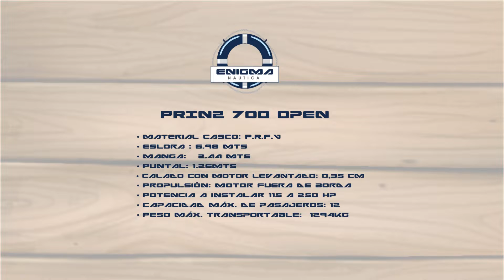PRINZ 700 open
Ficha técnica:

➡️Eslora : 6.98 mts
➡️Manga: 2.44 mts
➡️Puntal: 1.26mts
➡️Calado con motor levantado: 0,35 cm
➡️Propulsión: motor fuera de borda
➡️Potencia a instalar 115 a 250 hp
➡️Capacidad máx. de pasajeros: 12
➡️Peso máx. transportable: 1294 kg

Equipamiento Estándar incluido:
• Parabrisas curvos
• bomba de achique 2000 gal/h
• tablero de 6 teclas con toma de 12 volts y usb
• dirección con volante inoxidable
• luces de navegación
• 1 cáncamo
• 3 cornamusas
• back to back matrizado que incluyen pileta con sistema de agua y amplia conservadora
• bancada de popa
• Tanque inoxidable 140 lts con flotante
• escalera popa
• alfombra lateral
• guantera
• llave de corte 2 baterías
• 4 pasamanos largos
• Luces led en guantera laterales y centina de popa
• Botazo inoxidable
• Duchador de popa